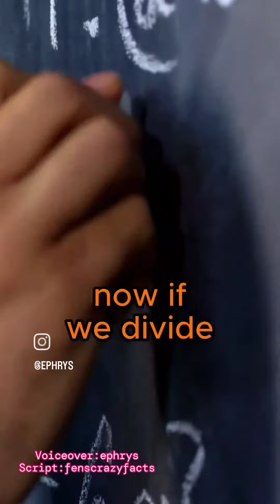voiceover cover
I just wanted to make a cursed thing for Valentine's Day, so here you go